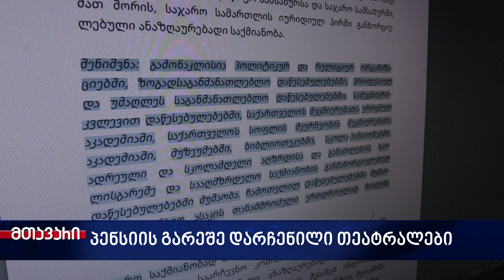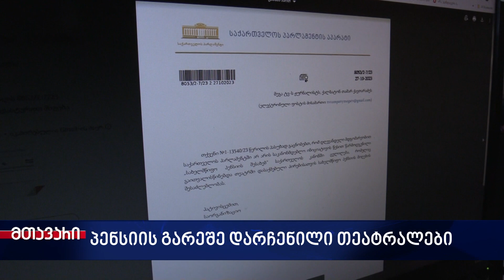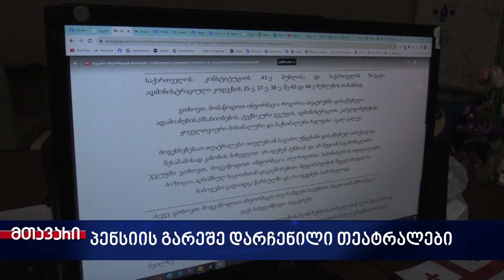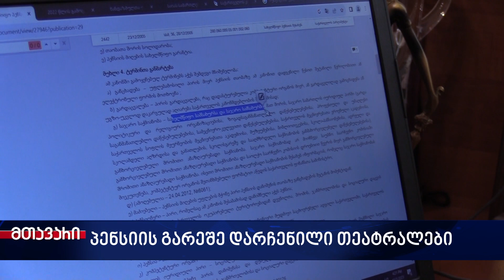👉 რატომ ვერ იღებენ მსახიობები პენსიას?